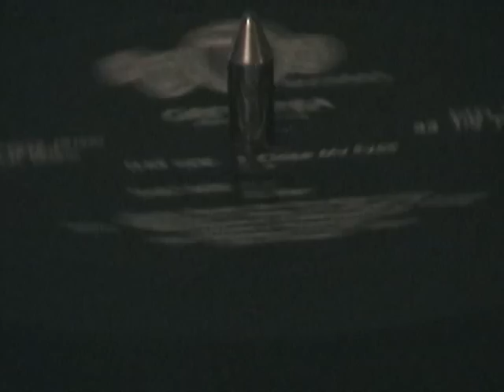Grey Area - Close My Eyes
1993 - Citi Records